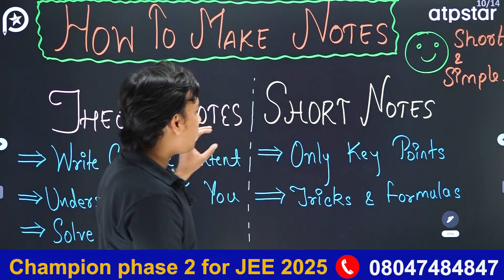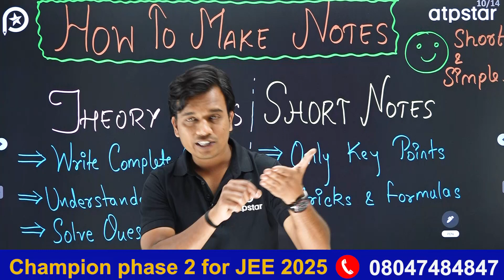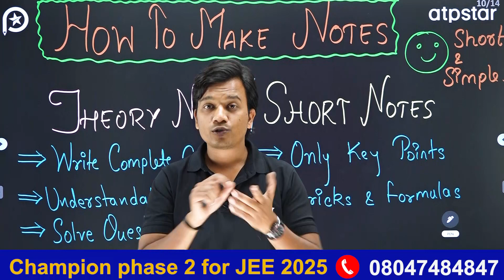How to make Perfect Notes ? Best Revision Strategy | JEE/NEET | ATP STAR KOTA